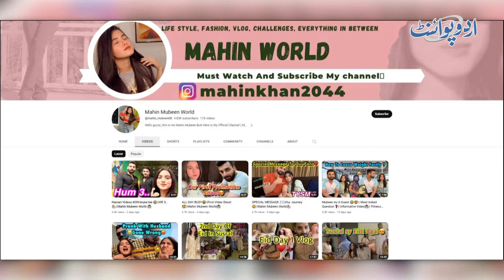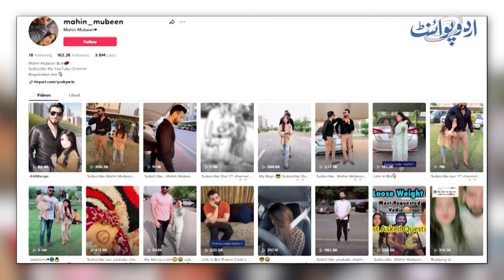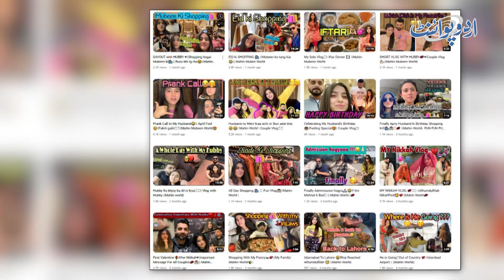6.2 Feet K Bodybuilder Ki Doll Jaisi Girl Se Shadi - Social Media Pe Bat Hui Or Phir Mohabbat Ho Gai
Mubeen butt and Maheen is a young couple from Lahore. Mubeen is a 6 feet inches tall guy who fell in Love with Maheen whose height is 4 feet 11 inches. Their couple has gone viral on social media because of their height difference. UrduPoint anchor Usman Butt has interviewed the couple. What is their Love story, let us know in this video.